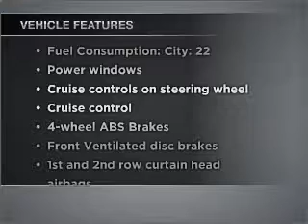2010 Toyota Camry - Cypress CA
Year: 2010
Make: Toyota
Model: Camry
Trim: SE
Engine: 2.5 liter inline 4 cylinder 16 valve
Transmission: 6-Speed Automatic
Color: Silver
Mileage: 37729
Address:
4902 Lincoln Ave